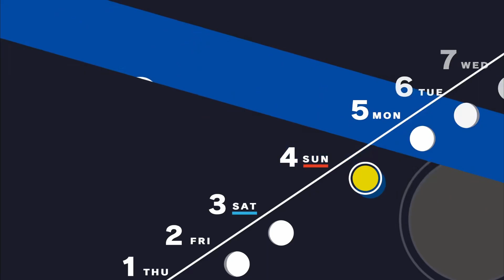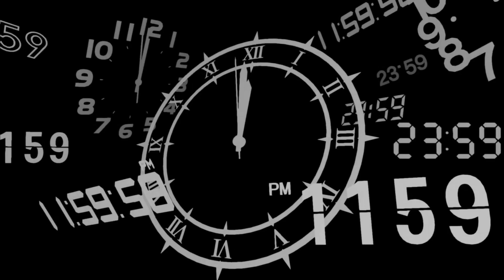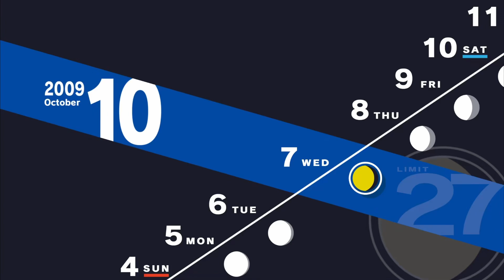【Chuck Plays Persona 3 Reload Merciless Mode #25】Man Down!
Another full moon, another operation! However once again we are missing team members, that being Ken and Shinji. No matter, we must complete our mission no matter what. However afterwards it seems Akihiko realizes something about the date, and it seems something big is about to go down.

Follow me @PlayRequest!